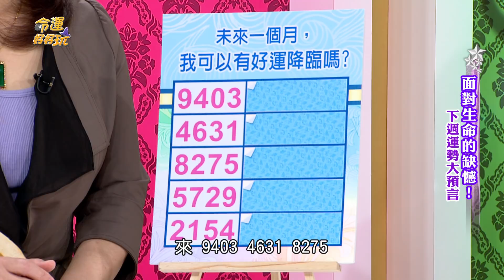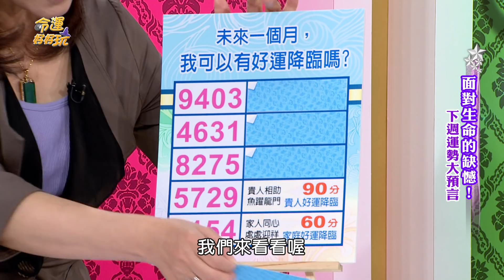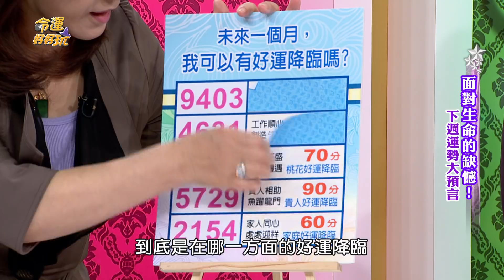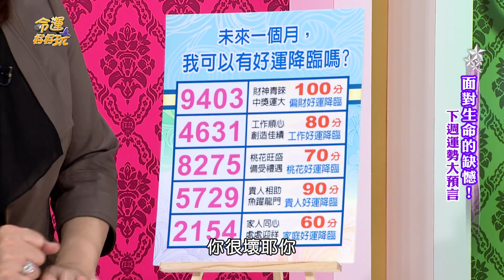【命運好好玩】未來會有好運嗎 測驗帶你找財神爺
周映君老師四位數字測驗，

幫你神準預測未來運勢走向～